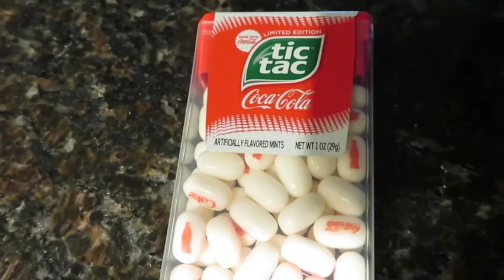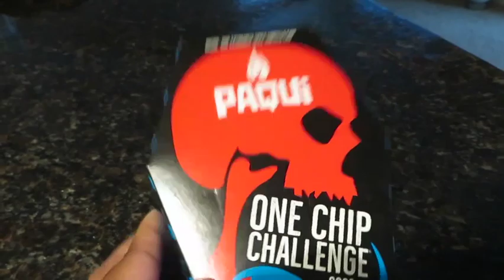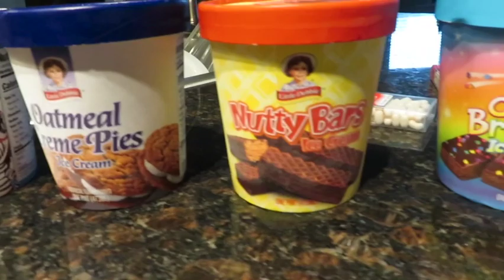OUR THOUGHTS ON THE CJ SO COOL SITUATION + upcoming videos from The Ewing Family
HEY FAM!!! Welcome back to another video!

✔️BRAND AMBASSADOR
JAVY COFFEE